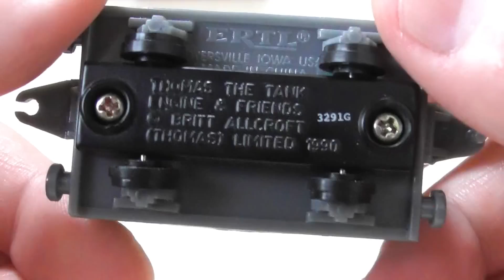きかんしゃトーマス いじわる貨車といたずら貨車 おもちゃコレクション プラレール 木製レールシリーズ RiChannel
きかんしゃトーマスのいじわる貨車といたずら貨車のおもちゃコレクションを紹介します。プラレール、木製レールシリーズ、ミニミニトーマス、メガブロック、カプセルプラレールなどなどが登場します。